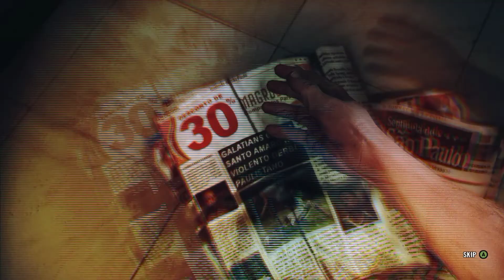Max Payne 3 - No commentary Walkthrough Part 1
Max Payne 3 is a 2012 third-person shooter video game developed by Rockstar Studios and published by Rockstar Games. It was released on May 15, 2012 for the PlayStation 3 and Xbox 360; a Microsoft Windows port was released on May 29, 2012, followed by an OS X port on June 20, 2013.